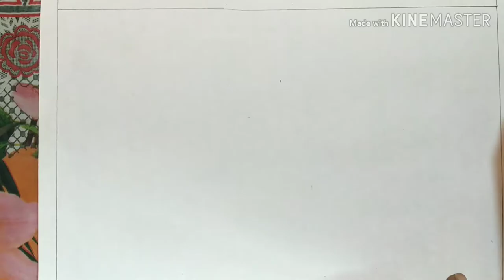How to make Warli painting | Warli basic painting for beginners | Warli painting tutorial basic shap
Friends maine is video me warli painting ke bare me bataya hai. I hope bachho ko aap aasani se sikha payenge, easy painting hai ye. आपको इसे दबाना है.